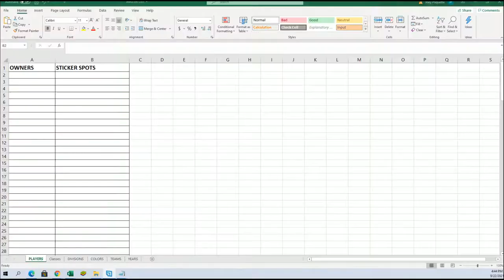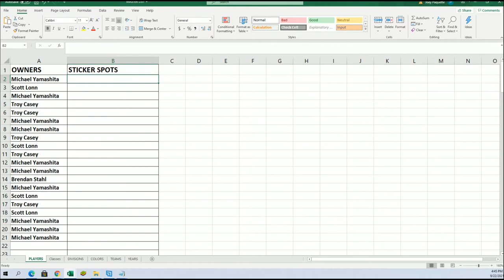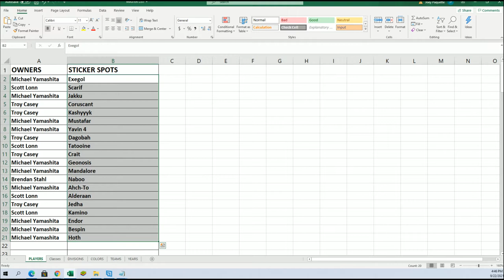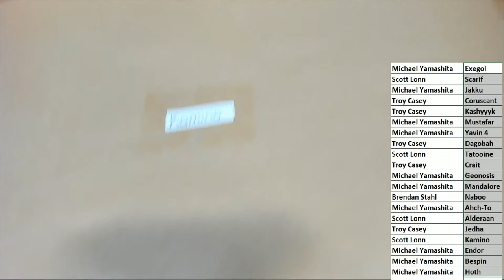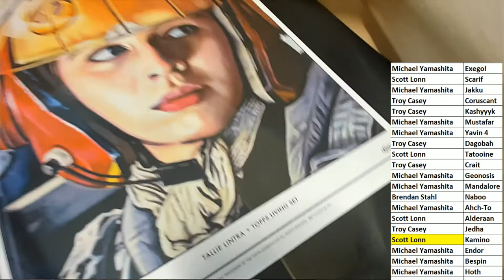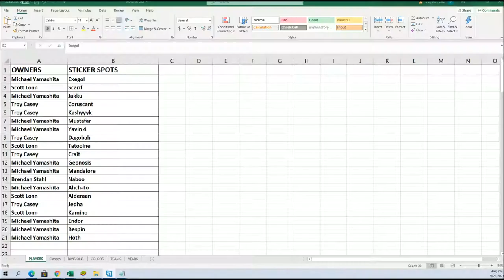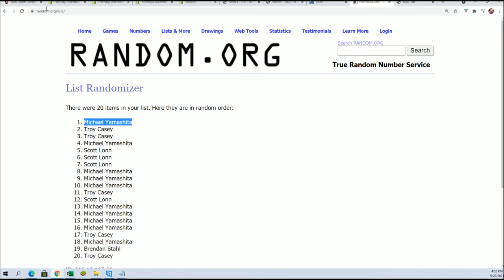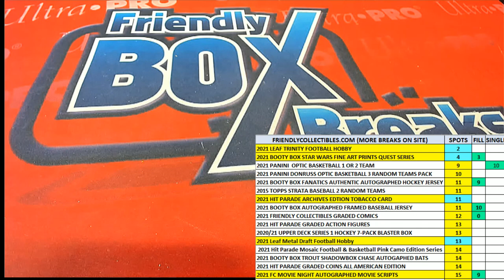2021 BOOTY BOX STAR WARS FINE ART PRINTS QUEST SERIES ID STWARFAP126